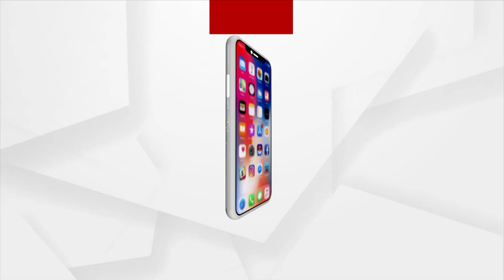Odisha Govt Schemes Limited To Pen And Paper Only, Villagers Deprived Of Basic Amenities In Balasore